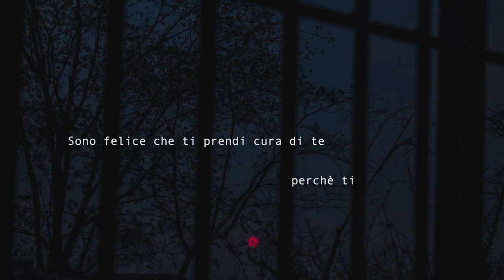Le coincidenze significative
Video-Poesia della lirica che dà il titolo alla mia prima silloge "Le coincidenze significative. Canti di Anomalie e Resilienza", pubblicata da Ensemble nel 2018.
Autore: Massimo Torcivia - Artewiva